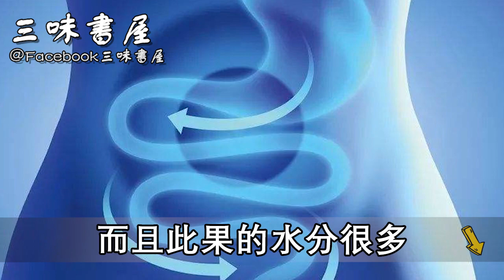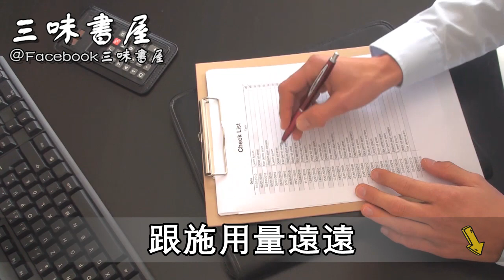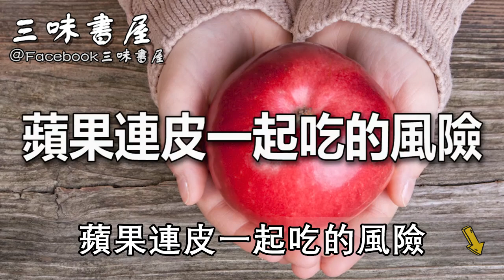7旬阿嬤肝癌去世！醫生警告：吃完水果千萬別碰「它」，否則等於不要命，現在知道還不晚！ |三味書屋